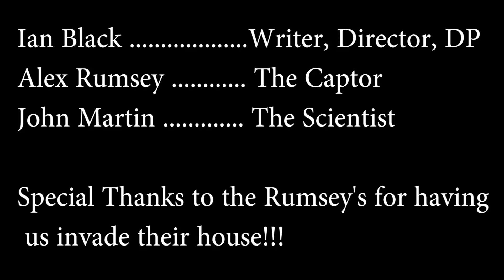Have Faith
Written and Directed by Ian Black

Starring:
John Martin - The Scientist
Alex Rumsey - The Captor